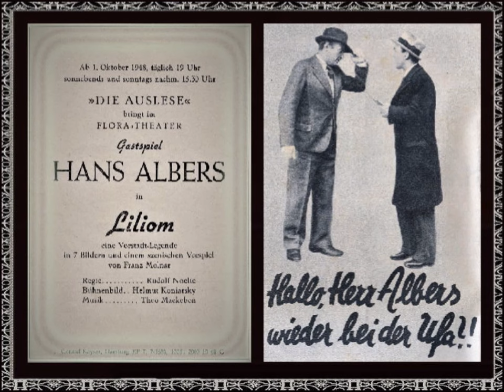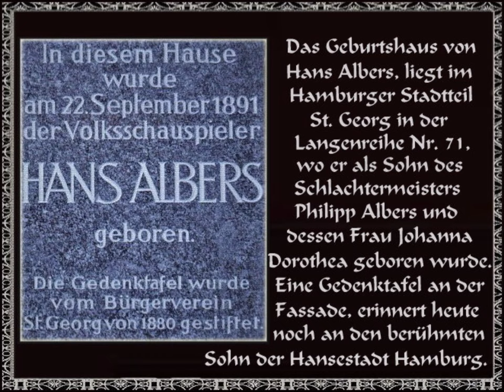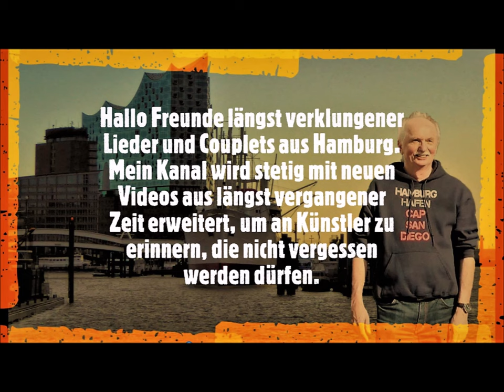Hans Albers - Liebe Mutti, darfst nicht weinen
Sorry. im Video habe ich ein Druckfehler im Todestag von Hans Albers nicht bemerkt und anstatt 1960, die Taste 9 neben der Null erwischt ( Also richtig soll der 24. Juli 1960 sein).
Der Schauspieler und Sänger Hans Albers war ein echt Hamburger Junge, der als „blonder Hans“ zum Volksidol wurde. Seine Wiege in der er das Licht der Welt erblickte, stand im Hamburger Stadtteil St. Georg. Hier wurde er am 22. September 1891 als Sohn des Schlachtermeisters Philipp Albers und dessen Ehefrau Johanna Dorothea geboren. Hans Albers starb am 24. Juli 1960 am Starnberger See, seine letzte Ruhe fand er auf dem Ohlsdorfer Friedhof in seiner Heimatstadt Hamburg.